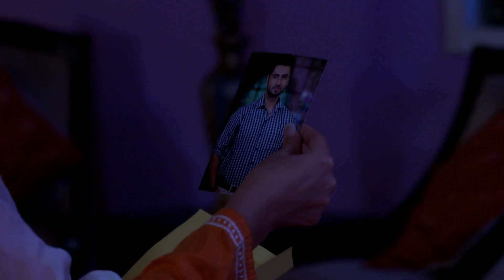अनुराग की शादी हुई पक्की | Agnifera | Yukti Kapoor | Full Episode 138 | Zee Anmol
Anurag's father informs his family members that he has fixed Anurag's marriage with Purshotham's daughter Shrishti. Anurag's mother gets furious as she believes that there is no comparison between Vikral and Purshotham. She adds that Vikral had given a huge dowry for Ragini's marriage to her son even before looking at Anurag and this infuriates her husband as he believes that his wife is selling her son. While, Anurag's mother makes it clear that Anurag will only marry Ragini, her husband refuses to let her son marry a thug's daughter. Watch Agnifera to know what happens next | Agnifera | Full Episode 3 | Zee Anmol

Agnifera is a Hindi drama television series starring Ankit Gera, Yukti Kapoor and Simran Kaur. The story revolves around Anurag, an MBA graduate from London, who is the most eligible bachelor in town. Anurag is entangled in a marital quandary when he gets proposal from two strong headed ladies, Ragini and Shristi | Ankit Gera | Mohak Khurana | Simaran Kaur | Yukti Kapoor